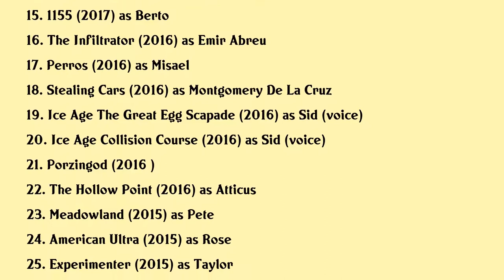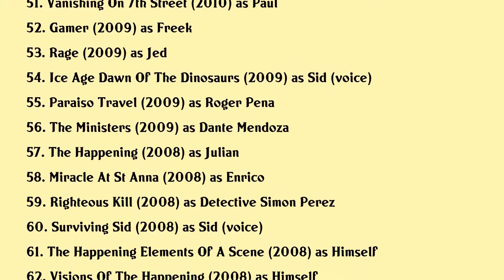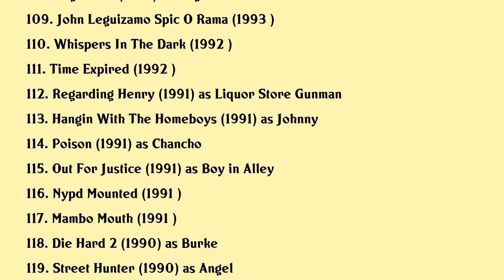John Leguizamo Movies list John Leguizamo| Filmography of John Leguizamo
John Leguizamo Full Movies List Filmography of John Leguizamo

Latest movies of John Leguizamo are:

1. Gentille Alouette
2. Tales From A Ghetto Klown
3. The Godmother
4. The Night Clerk
5. Harry Haft
6. Critical Thinking
7. The Sun Is Also A Star
8. Playing With Fire
9. It Takes A Lunatic
10. John Leguizamos Latin History For Morons
11. Krystal
12. Nancy
13. John Wick Chapter 2
14. The Crash
15. 1155
16. The Infiltrator
17. Perros
18. Stealing Cars
19. Ice Age The Great Egg Scapade
20. Ice Age Collision Course

Complete list of movies acted by John Leguizamo are in this video.

Please Comment down your favorite movie of John Leguizamo